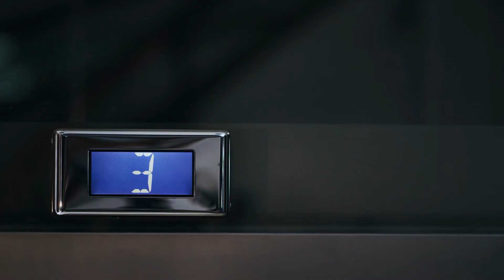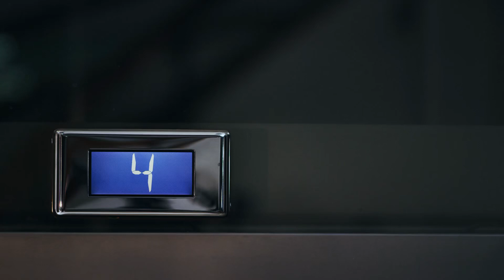35 Milimet Yêu Audio Trọn Bộ - Chương 1 | Mèo Vớt Ánh Trăng Ngôn Tình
Truyện: 35 MILIMET YÊU Tập 1
Tác giả: Mèo Vớt Ánh Trăng
Thể loại: Ngôn Tình